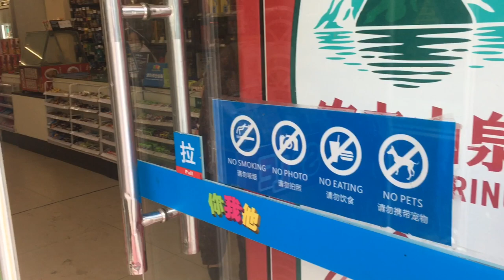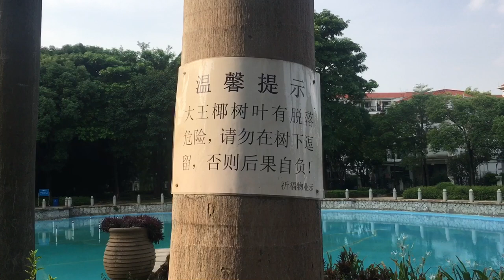A tour of my neighbourhood in Guangzhou, China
A brief tour of a small portion of the estate I live in here in China.